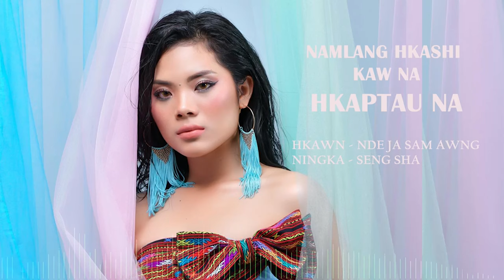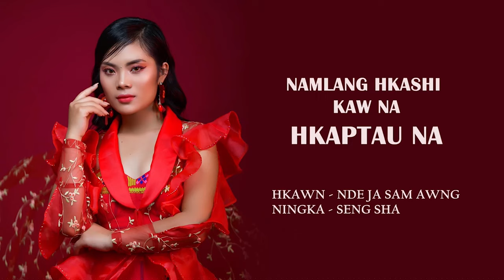Namlang Mare - Nde Ja Sam Awng ( Chyeju Htingnu )Kachin Song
Ningka- Seng Sha